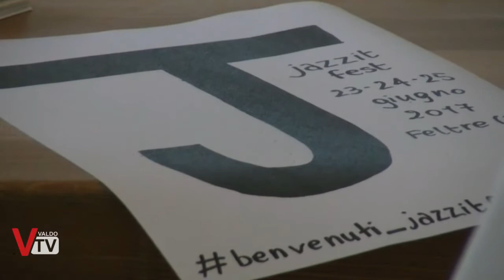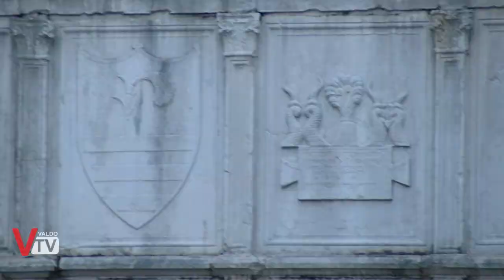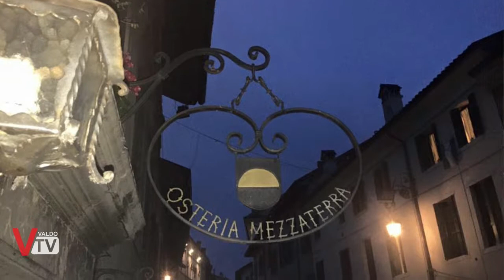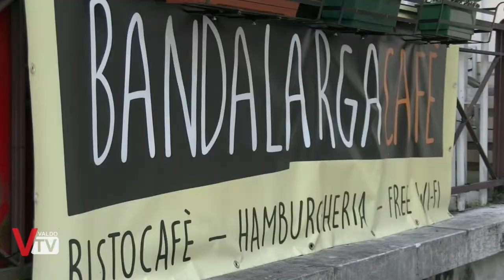Speciale: Jazzit Fest - Feltre BL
Il Jazzit Fest è un expo/meeting di settore prodotto dalla piattaforma editoriale Jazzit e nasce come occasione di incontro e confronto tra musicisti jazz, addetti ai lavori, la nostra redazione e i nostri lettori; è quindi un momento di aggregazione e di ‘io collettivo’, necessario per superare la frammentazione della comunità jazzistica nazionale, che spesso non riesce a comunicare e fare rete, così da guardare al futuro con rinnovata fiducia e curiosità.
L’edizione 2017 sarà promossa in Veneto, a Feltre, in provincia di Belluno, dal 23 al 25 giugno 2017

Informazioni
JAZZIT FEST #5